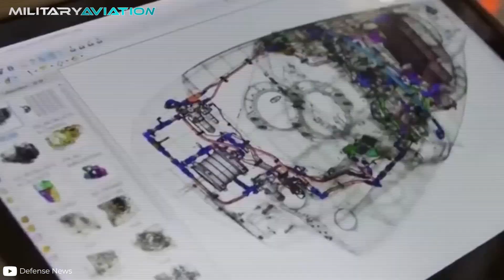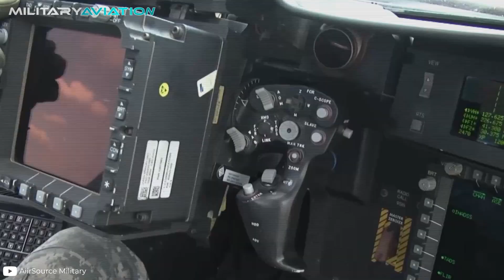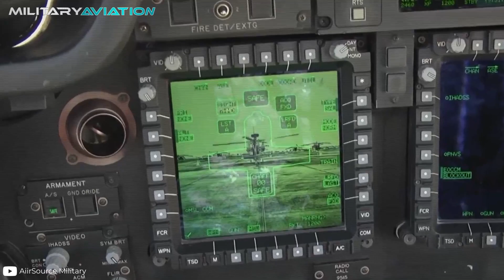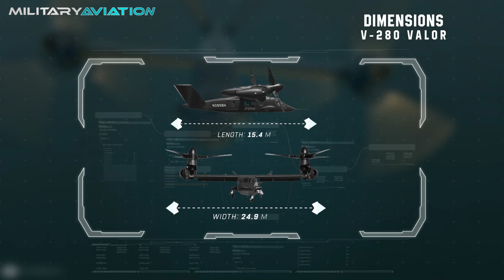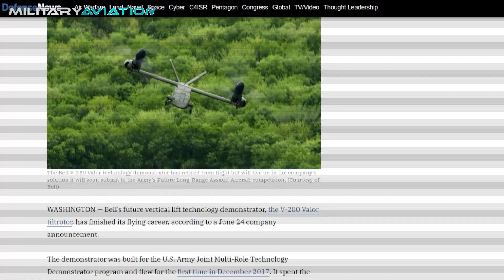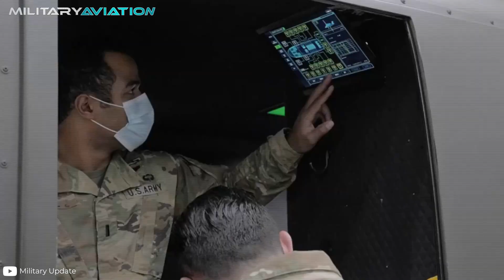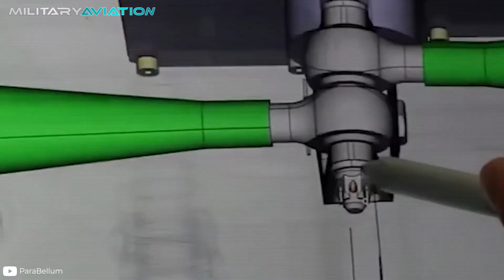The USA already has its NEW HELICOPTER to replace the Black Hawk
On December 5, 2022, a historic step was completed within the United States Air Force. That day it was confirmed that the Bell V-280 Valor was the winning model of the FLRAA, or Future Long Range Assault Aircraft, program, which means that in the coming years it will replace the UH-60 Black Hawk as the backbone of North American helicopters.

Do you want to know more about another powerful helicopter? I leave you here! 👇